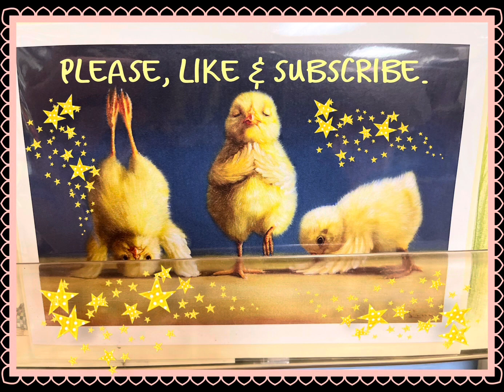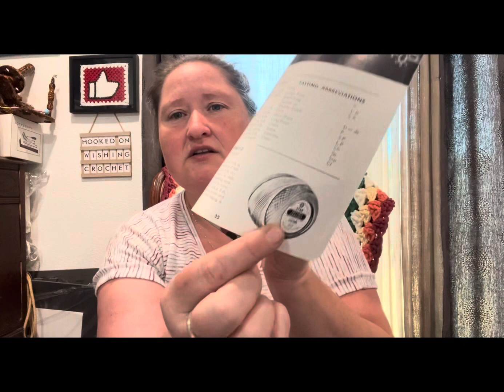My Massive Hobby Lobby (savings) HAUL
Thank you so much for stopping by for a visit today. I enjoy the company. Please come back soon and check out what Iv been tangled up in

Donna over at Gabbing Grammy

Suggested this mosaic crochet tutorial
By @Tinna Thorudottir

Wonderfully entertaining! And insightful.

The public libraries have online FREE audiobooks its named the Libby app
On my Libby app:
The berry pickers by Amanda Peters
A stolen childs life, and the family that misses her, eventually reunited.
Suggestions are always appreciated 📚

📢 this video is not sponsored, I have purchased all items, unless Iv stated who they've been gifted by.